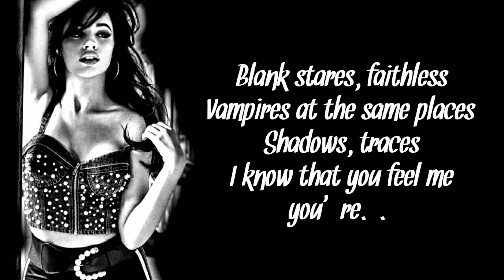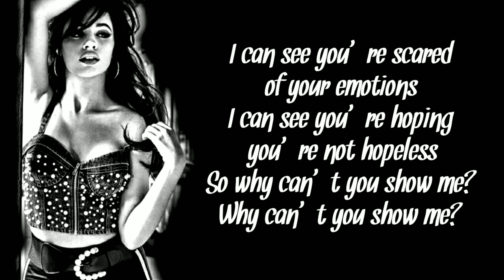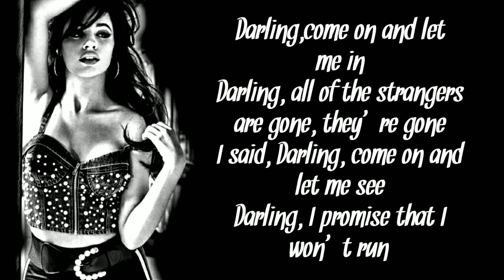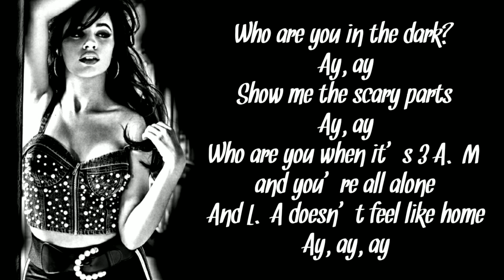Camila Cabello - In The Dark (Lyrics) 4k!